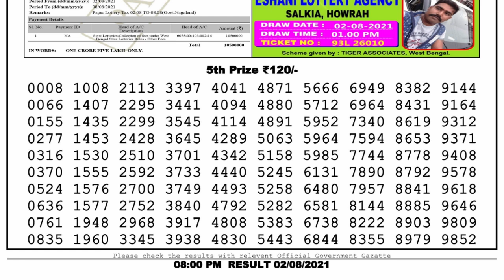Lottery Sambad Lottery Live 8pm 02.08.21 Dhankesari Lottery Result